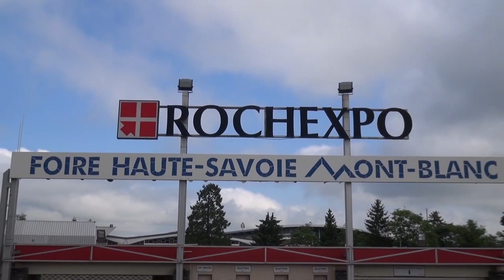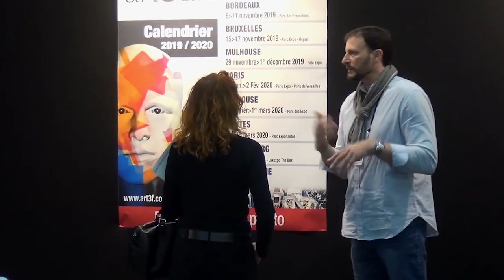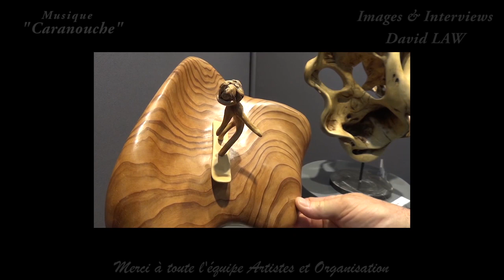Art3f Haute Savoie Mai 2019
Art3F Haute Savoie - RochExpo - Mai 2019 - Merci aux Artistes et à toute l'équipe d'Organisation - Musique Live Caranouche - Reportage @ David Law - Facebook.com/ParisPhotoart - Prochain RDV Art3F à Lyon  - Hall Tony Garnier - Du 27 au 29 Septembre 2019.

A visionner en HD c'est mieux :)